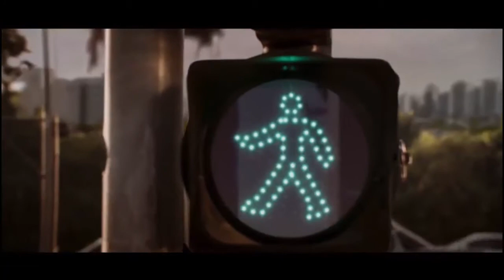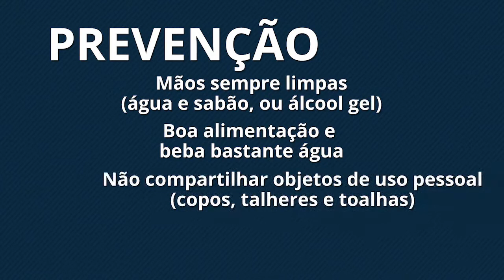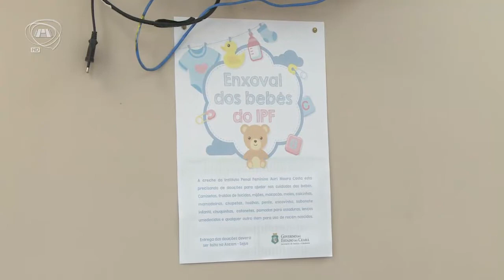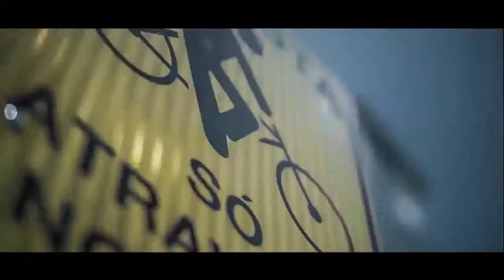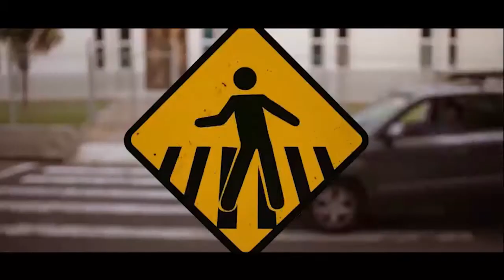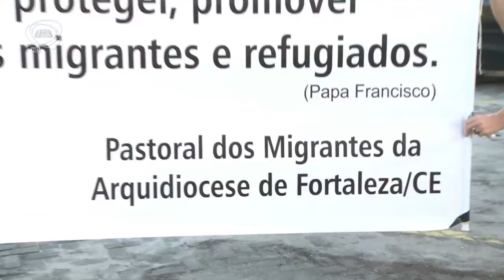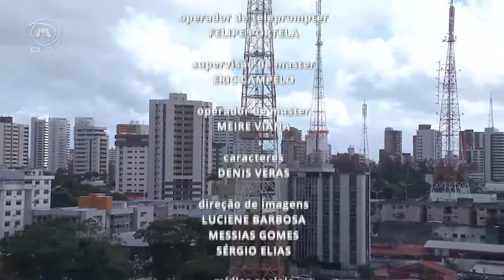TELEJORNALISMO | Primeiro Expediente 02/05/18